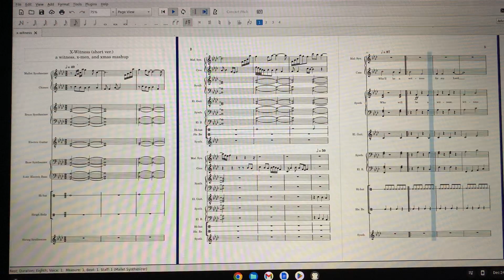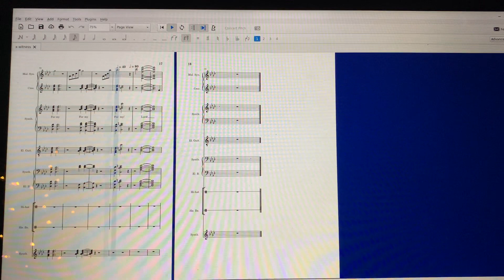[Musescore 3] Witness, but the solo is the X-Men theme and it’s X-Mas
I like Witness. I like it so much, I mashed it up with the X-Men theme, holiday style.